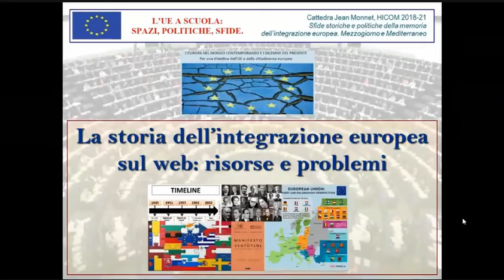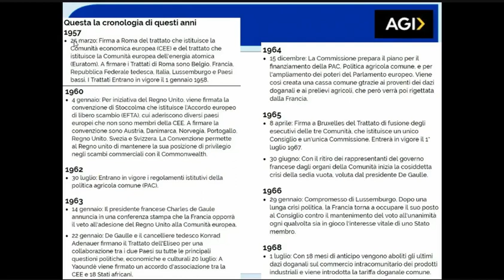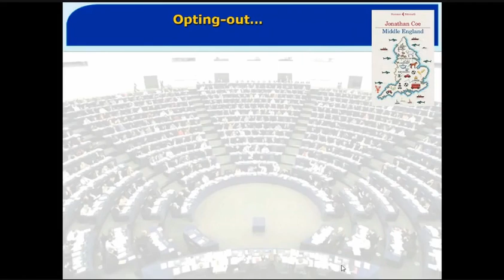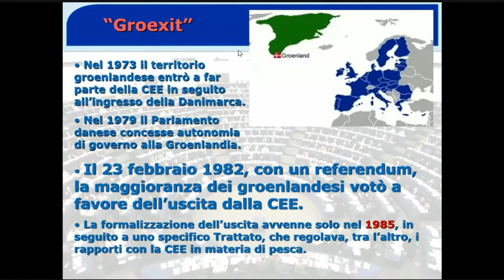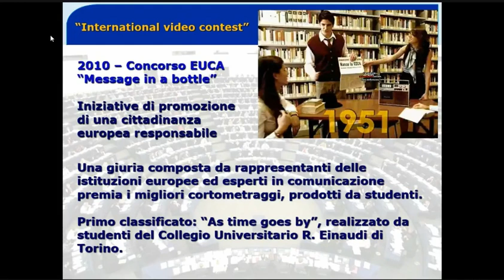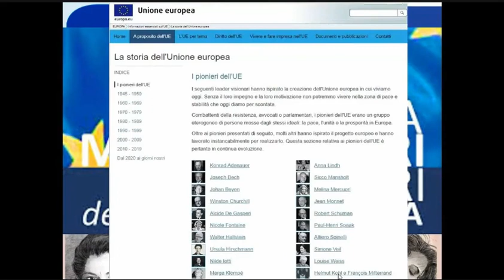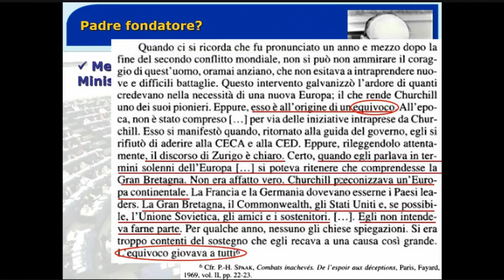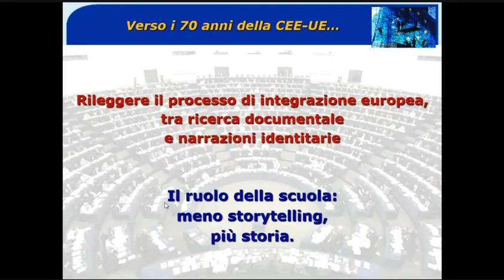Corso di formazione "L'UE a scuola: spazi, politiche, sfide" - sessione primaverile 2020/2021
Raffaele De Leo, La storia dell’integrazione europea sul web: risorse e problemi